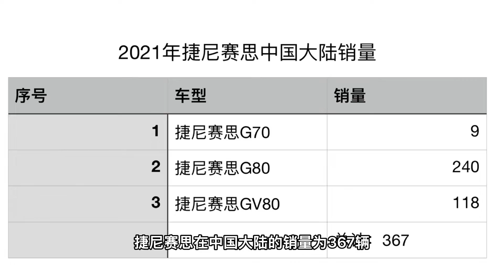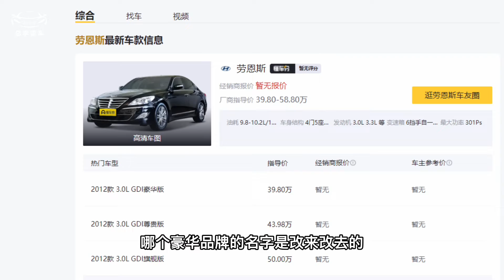网友想买捷尼赛思，意外发现捷尼赛思骨灰盒，怎么回事？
网友搜索捷尼赛思，意外搜到捷尼赛思骨灰盒，当看到这个信息的时候，别说买了，连了解的兴趣都没有了。搜索其他汽车品牌都没遇到这个情况，唯有捷尼赛思遇到了。